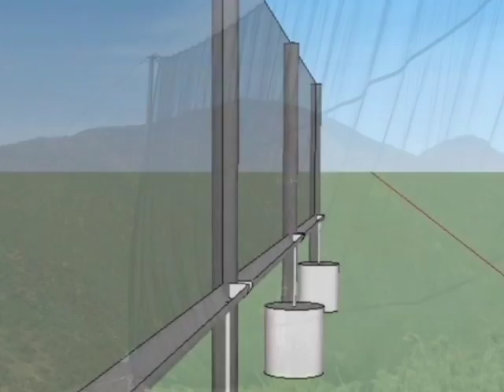Propuesta de captación de Agua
Para disponer y tener acceso al agua potable en territorios donde no se cuente con este servicio básico, estudiantes de la UNA y jóvenes voluntarios del organismo Ralith Nicaragua trabajan en el diseño de dos métodos de captación del vital líquido en zonas rurales nicaragüenses.